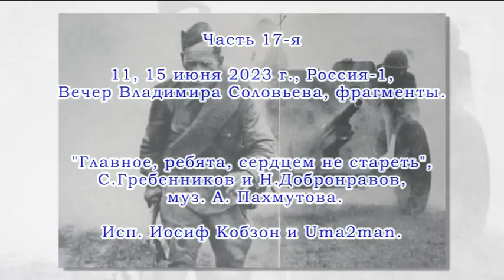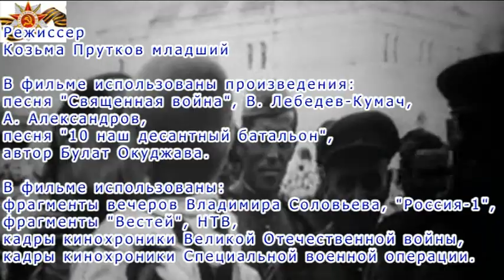17 17 10 2023 Отечественная война 2022 Стандарт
Сериал "Отечественная война 2022 -...". Часть 17-я. С.Гребенников, Н.Добронравов, муз. А. Пахмутова. Главное, ребята, сердцем не стареть. Вечера Владимира Соловьева (за 11,12,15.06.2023), фрагменты.